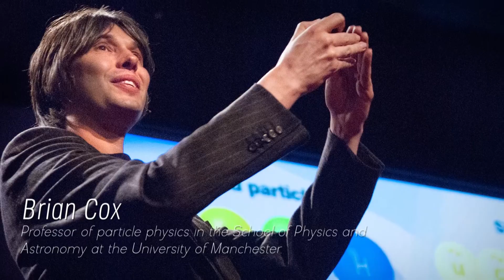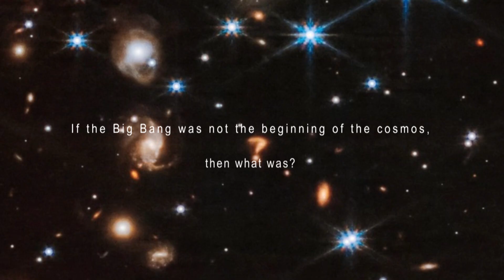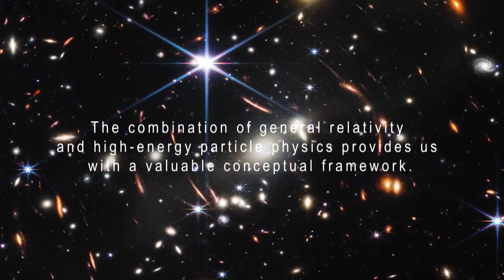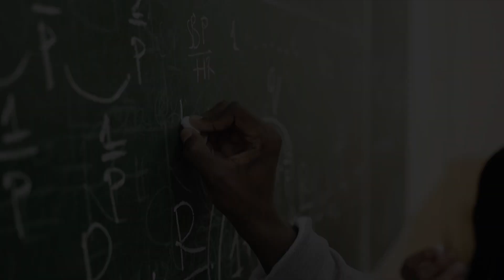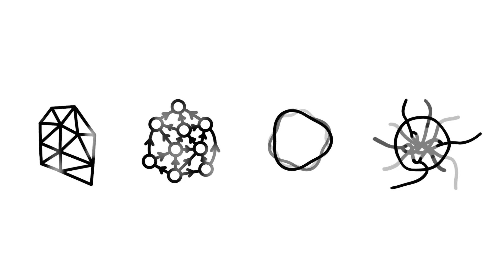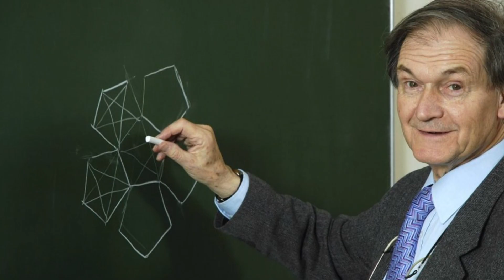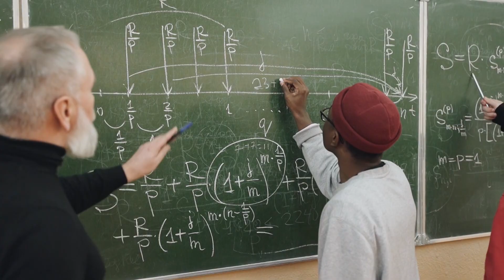James Webb Telescope Detects Something CHILLING That Happened Before the Big Bang